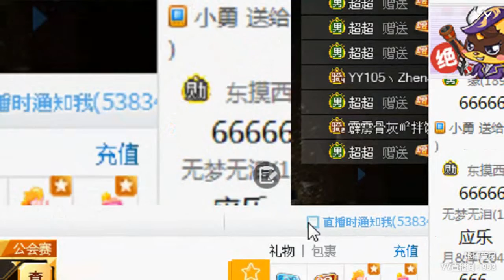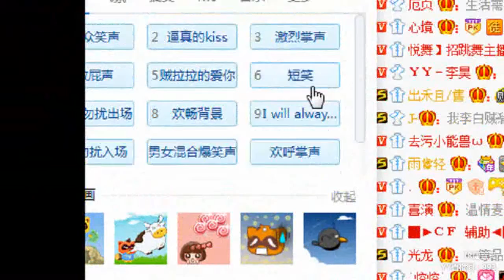YY LIVE 燃舞蹈 唐萱灵 -《燃舞蹈》（Artist・Sing・Music・Dance・Instrument・Talent Shows・DJ・KPOP・Remix・LIVE)